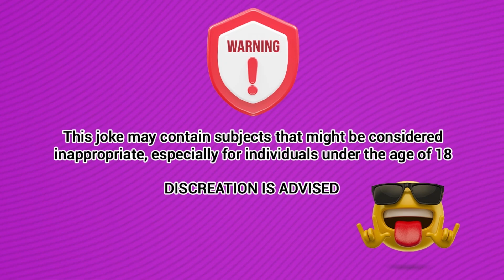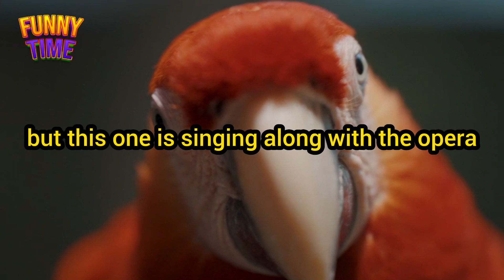Dirty Jokes | a man unzips his pants then ... - jokes of the day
A man sits next to a woman and unzips his pants then ….

Joke.